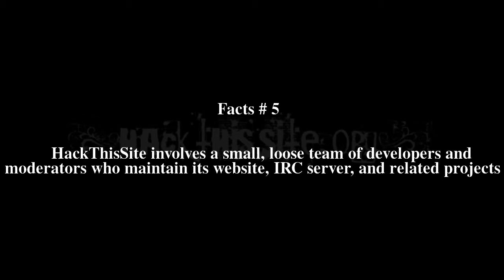HackThisSite Top # 6 Facts